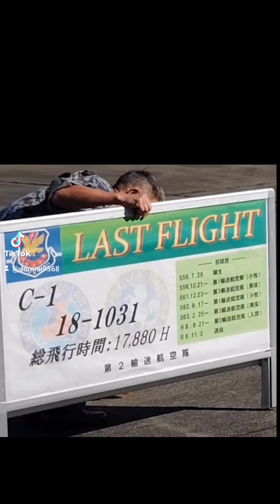ラストフライトCー1 031号機他 ウォーターサルート等入間航空祭2024.11.3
Cー1人気の迷彩柄がもうすぐなくなる。この日で勇退の031号機のラストフライト　020や、世界で一機しかないECー1カモノハシのレアな飛行も。